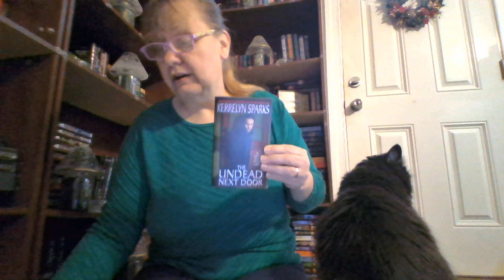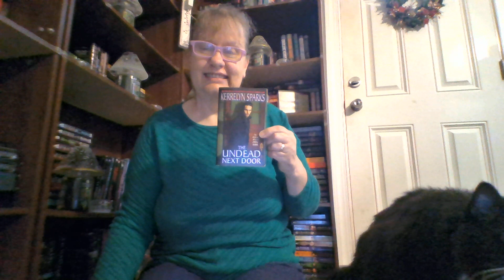The Undead Next Door Kerrelyn Sparks book review "at stakes" series vampire love story let's chat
Jean Luc Echarpe
Heather Lynn Westfield
angus mckay
roman draganesti
the 4th book in the AT STAKES series
1. How to Marry a Millionaire Vampire
2. Vamps and the City
3. Be Still My Vampire heart
4. the Undead Next Door